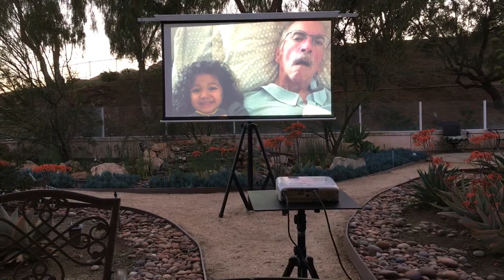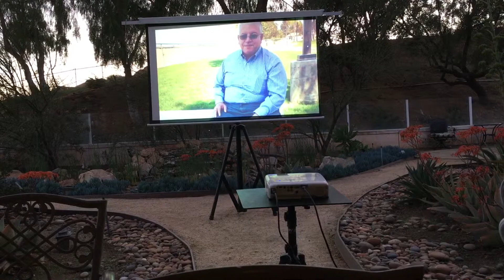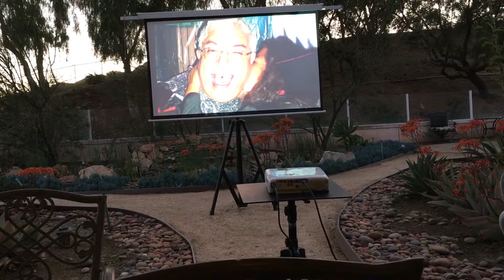Remembrance of Carlos Alba Extraordinary Throughout All his Life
The Alba Family and friends for generations come together to view some historical pictures and small video clips of their son, brother, husband, father, uncle and so much more to share happy memories of the joy brought by my Uncle, Carlos Alba.  Earlier in the day his daughters, eldest sister and youngest brother gave such amazing Eulogy’s we all cried for the loss but as we do in our family celebrate in remembering them as we all should.